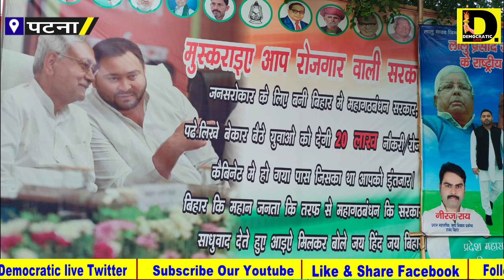गर्भवती महिला और छिन गया बाप से बेटे का सहारा, पत्नी से सुहाग और अजन्मे बच्चे से उसका पिता का हाथ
गर्भवती महिला मृ'त पति को इंसाफ दिलाने के लिए, करती रही तेजस्वी का इंतजार, कोई सुनने वाला नहीं